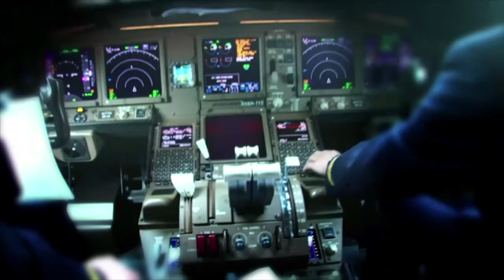Amb. Mohammed Al Hussaini Al Sharif (League of Arab States)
This week on THIS IS AMERICA & THE WORLD, Dennis Wholey has a timely and passionate conversation with Ambassador Mohammed Al Hussaini Al Sharif representing the League of Arab States. The discussion focuses on the various sources of extreme tension throughout the Middle East and touches on Islam, ISIS and recent developments in Israel and Palestine.